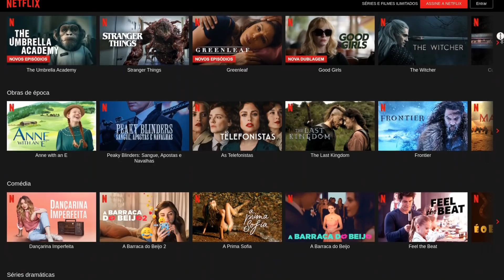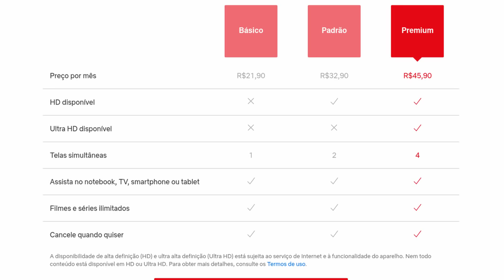NETFLIX... PRECISAMOS CONVERSAR...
Eu assino a Netflix desde 2016 de forma ininterrupta, mudando de plano algumas vezes, e nos últimos meses paguei pelo plano mais caro para assistir em 4k, mas agora chega.